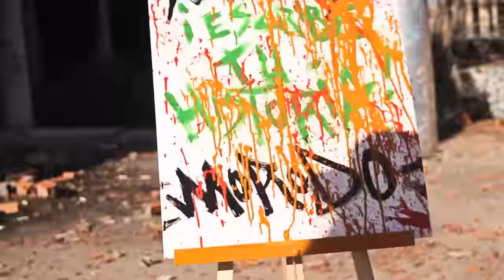GREEN VALLEY - MORODO - ESCRIBE TU HISTORIA (Videoclip Oficial)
Videoclip Oficial del tema "Escribe tu historia" realizado por Pon Di Vibes. Tema perteneciente al nuevo disco "AHoRA" que sale el 31 de Marzo del 2016.
Para esta ocasión nos juntamos con Morodo para dar un mensaje positivo al mundo.. Reggae como forma de vida..

GRACIAS A PON DI VIBES, MORODO,  BAC, MAD 91, UNITY SOUND, CARLOS SEGUNDO GRANADOS (FOTO), ALFONSO PLAZA  Y A TODA LA GENTE QUE COLABORÓ EN LLEVAR A CABO ESTA OBRA DE ARTE HECHA DESDE EL CORAZÓN..

*Primeras fechas confirmadas:
ABRIL:
-Viernes 15. Sala El Tren (Granada)
-Sábado 16. Xaló (Valencia)
-Viernes 22. Rototom & Friends. Sala But (Madrid) *Showcase
-Sábado 23. Rototom & Friends. Santana 27 (Bilbao) *Showcase
-Domingo 24. Rototom & Friends. Razzmatazz 2 (Barcelona) *Showcase
-Viernes 29. Viña Rock (Villarobledo)

MAYO:
-Viernes 13. Sala Totem (Pamplona)
-Sábado 14. Sala Hangar (Burgos)

JUNIO:
-Domingo 5. Jamming Festival. Bogotá (Colombia)
-Sábado 11. Siempre Vivo Reggae Festival. Santiago (Chile)

*Más fechas por confirmar...